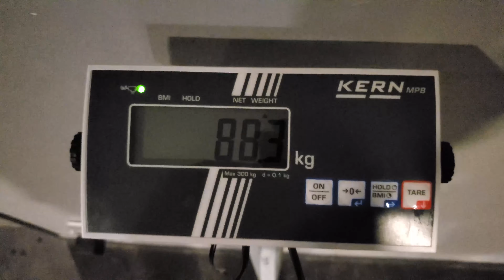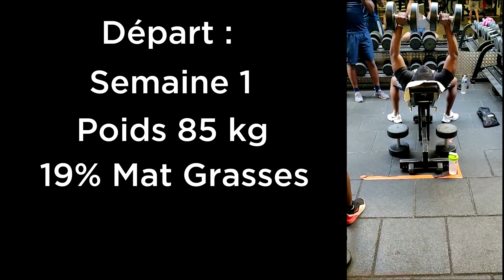Semaine une | Poids 85 kg | 19% de matières grasses | 80 kg au développé couché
Bon là je commence à m’entraîner sérieusement afin d'atteindre le physique ultime possible pour mon corps.

En résumé, augmentation graduelle des poids pour gagner en force, plus de protéines et moins de glucides, plus de cardio/abdos. Et déjà ça, ça devrait constituer un bon début.

Jamais skip les chest et leg day !!!

On se retrouve pour la prochaine vidéo très bientôt. Peace !